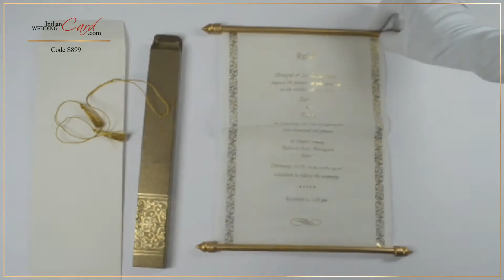S899, Brown Color, Shimmery Finish Paper, Scroll Invitations, Jewish Invitations, Box Scrolls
Paper : Brown color shimmery finish board (250gsm) for box. Scroll on cream wooly paper (50gsm)
Description : This invitation is a cute size box with a scroll. Box has golden ornate design in hot foil stamping. The scroll has customizable as well as optional golden hot foil border on the edges. Golden bars and gold tassel give finishing touch.